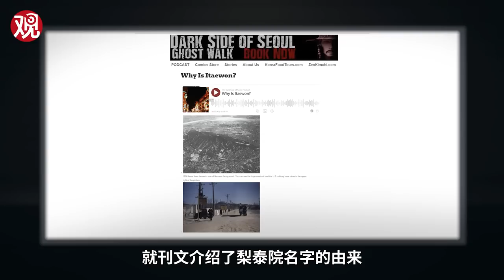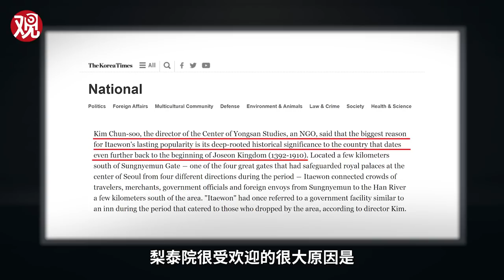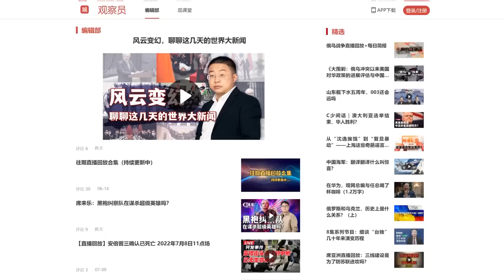梨泰院的背后有一段韩国血泪史？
10月29日晚，韩国首尔龙山区梨泰院发生严重踩踏事故，导致155人死亡。梨泰院是一个历史悠久的街区，早在几百年前就是人流往来频繁之处。根据正史记载，梨泰院得名于朝鲜孝宗年间，因为此地有很多梨树。然而，根据坊间流传的野史，梨泰院的名字与日本入侵朝鲜半岛有关，背后有着一段朝鲜人民的血泪史。